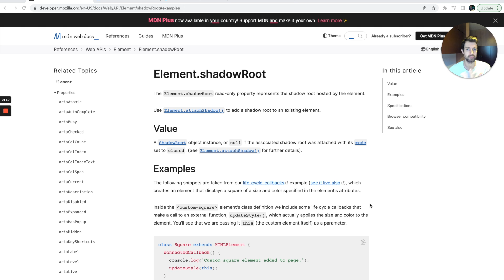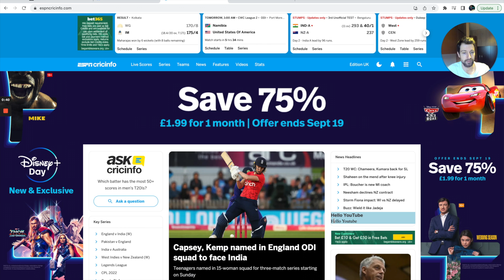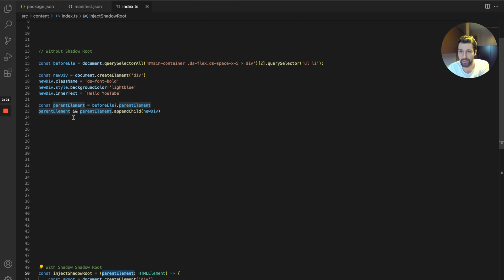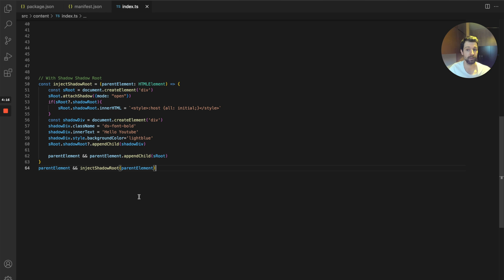How to avoid unwanted inherited CSS in a Chrome Extension - Content Script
Hey! In this video we look at how to avoid unwanted inherited CSS issues for Chrome Extension content scripts. This examples uses the shadow root & the "all" css property.

** Sign up to the above email list for early access to my new course **

VIDEO SUGGESTIONS?

CHAPTERS:
0:00 Intro
0:28 Docs
0:40 Extension
1:06 Inspect Element
1:46 Example Code
2:54 Shadow Root Example
3:50 Summary

MY MINIMAL SETUP:
🕹 USB-C Adaptor
👁 iPhone Lens